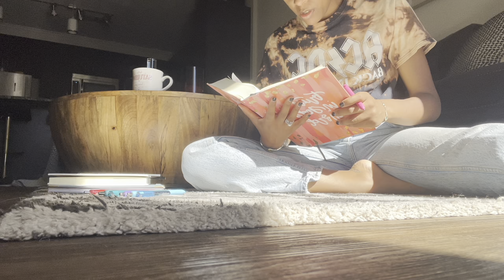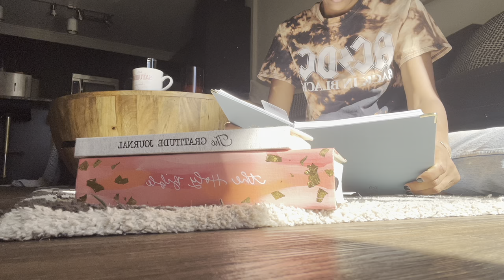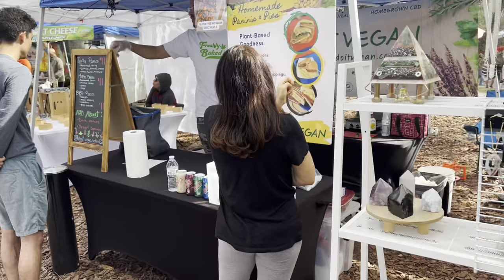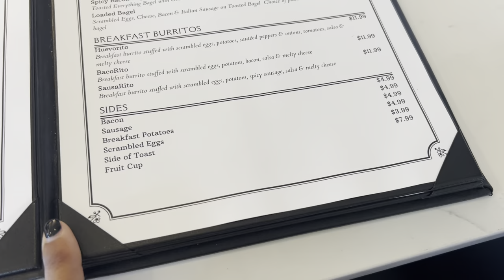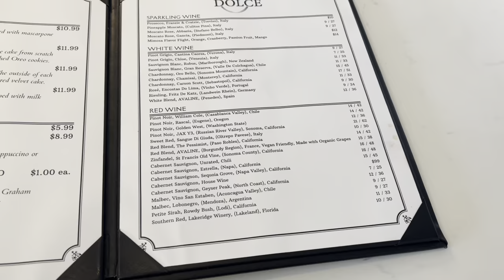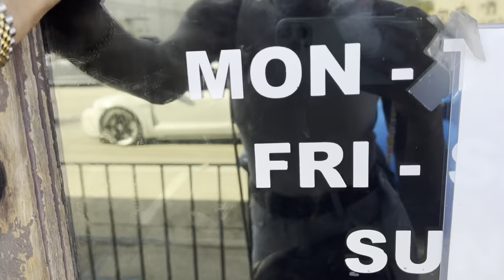Spend the Weekend with Me! Crooked Can Brewery | Farmers Market & More | Danielle Mone Knight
Hey Babes!

Spend a weekend with Jeff and I from my weekly Trader Joe’s run to an afternoon at Crookes Can Brewery and some Farmers Market fun!

Like to Know.it | @DanielleMoneKnight

92LAZYDAYS

IG | @92lazydays || SHOP | Etsy.com/shop/shop92lazydays